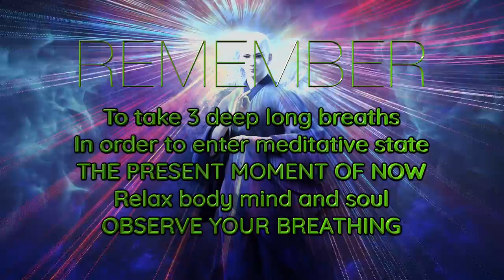2222Hz 222Hz 22Hz 2Hz 💫 Remember Who You Really Are 🧘🏻‍♂️ Angel Music Lovemotives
2222Hz 222Hz 22Hz 2Hz, Remember Who You Really Are, Angel Music Lovemotives, This Music allows you to achieve Spiritual Balance, Open New Beginnings, Increase your Conscious Awareness, Travel out of your body, and regenerate your Nervous system.

🧘🏻‍♂️  2222Hz 222Hz 22Hz 2Hz
☯︎   Remember Who You Really Are
☯︎   432Hz Miracle Manifestation Meditation Music

☯ 2222 Hz Spiritual Balance
☯ 222 Hz Remembering, New Beginnings
☯ 60 Hz Consciousness Awareness, High Gamma State
☯ 22 Hz Out of Body Travel, Gamma
☯︎ 2 Hz Nerve Regeneration, DMT Release, Ultra Delta Power

Enter the Present Moment of Now,
By observing your natural breathing flow,
Become The NOW

💫 Recommended Music Channels:
Omnipresent Meditation Music

Allowed for personal use only